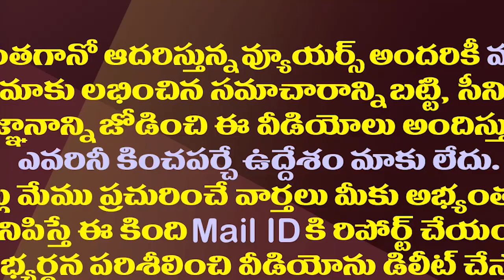బద్వేలు ఉప ఎన్నిక జగన్ టార్గెట్ ఫిక్స్..వారికి అగ్నిపరీక్ష| YS Jagan Fixed Target For Badvel ByPoll